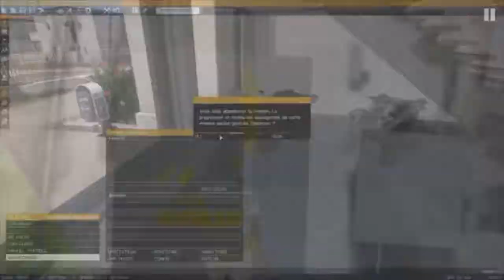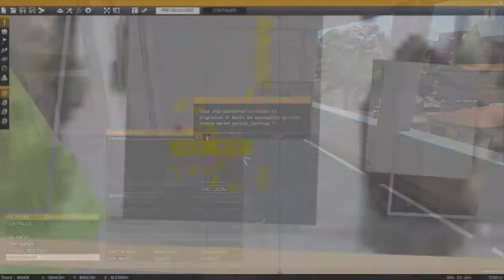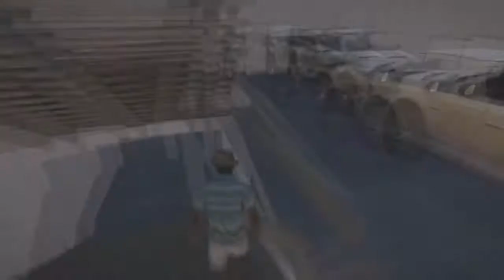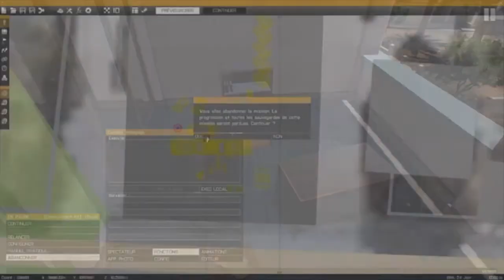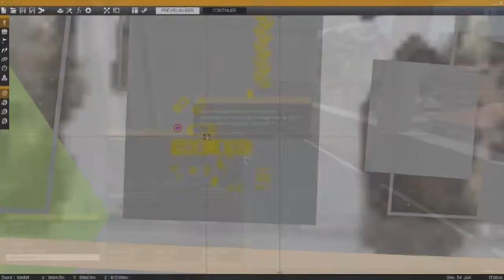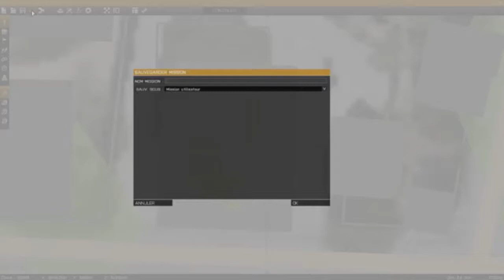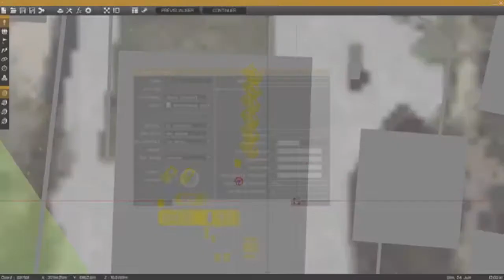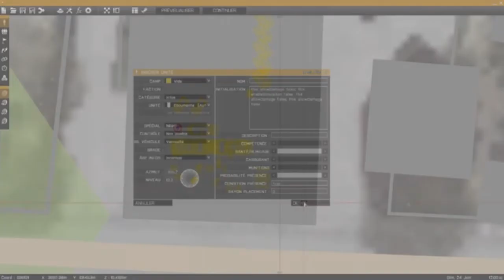Altis Life Mode éditeur mapping concessionnaire ( inédit )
C'est long mais j'ai accélérer la vidéo pourtant x) Si vous avez des questions n'hésitez pas.
Le résultat est à la fin pour ceux qui souhaite pas voir toute les étapes.